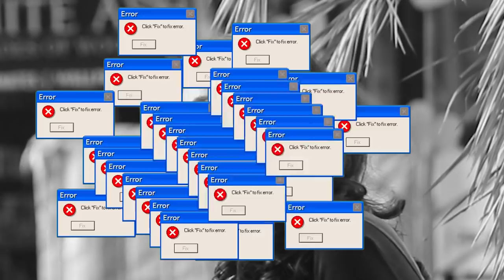Pichle Janam Ka Pyaar Prank😍 Gone Romantic | Funny reactions😂 | PRANKS IN INDIA | Love Pranks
HIGHSTREET JUNKIES ✅
Welcome Family❤

Pechele Janam ka pyaar hai tu mera Prank on Cute Indian girls By HIGHSTREET JUNKIES
Bachpan ka pyaar prank in India

Editing:
Harsh lad